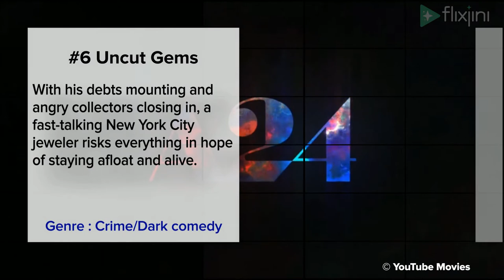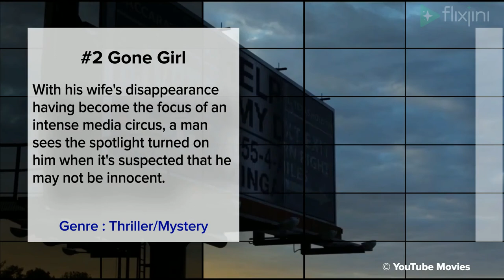Top 10 Gritty Movies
Top 10 Gritty Movies, Top 10 Dark and Gritty Action Movies, Top 10 Gritty British Gangster Movies, Greatest,